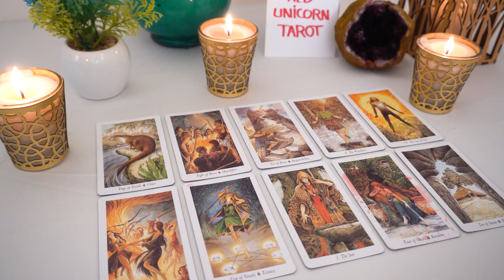AQUARIUS..❤️🔥This message will make you very happy, but there’s a price to pay